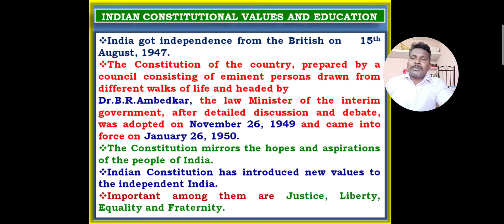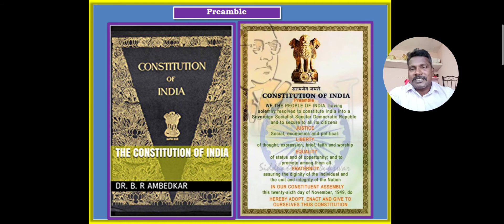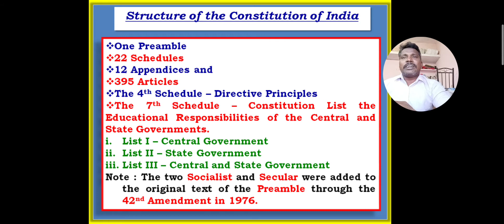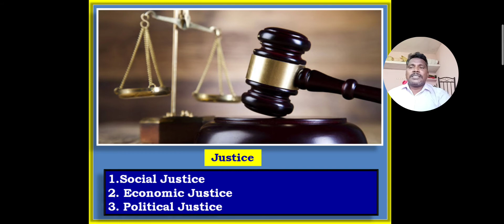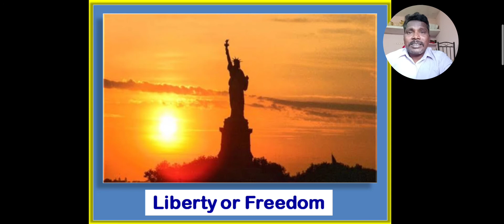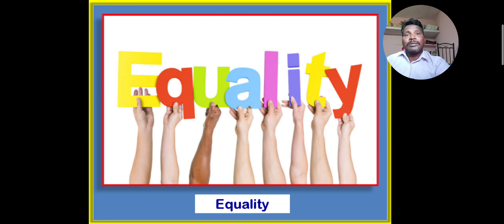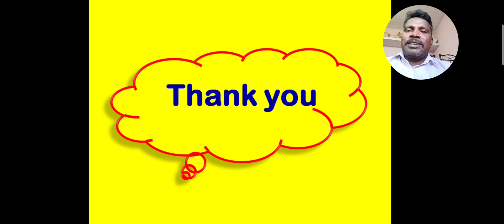Structure of the Constitution of India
A.Purushothaman
Assistant Professor in mathematics
CK College of Education
Cuddalore.

Subject : Contemporary India and Education

Unit : 3 - Indian Constitutional values and Education

Topic : Structure of the Constitution of India

Syllabus : Tamilnadu Teachers Education University, Chennai-97.